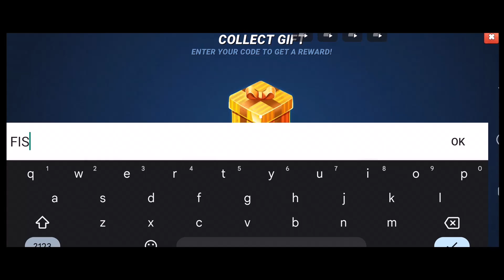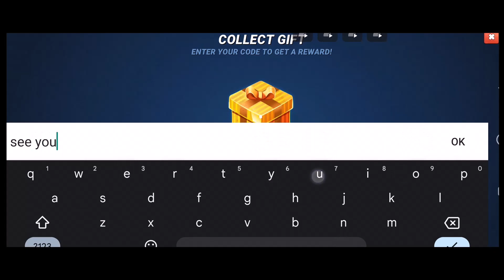8 April CODES 🎁 ALL NEW FISHING CLASH GIFT PROMO CODES 2024 | LATEST CODES OF FISHING CLASH 2024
8 April CODES 🎁 ALL NEW FISHING CLASH GIFT PROMO CODES 2024 | LATEST CODES OF FISHING CLASH 2024